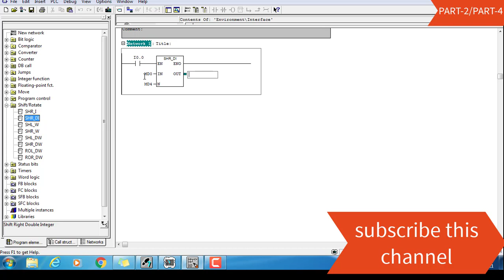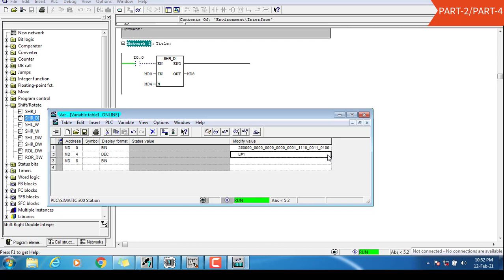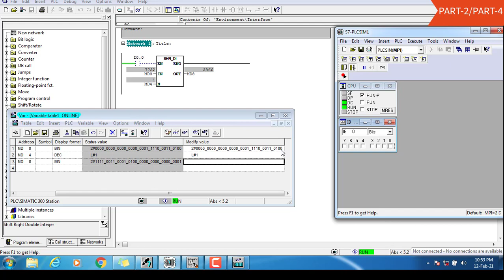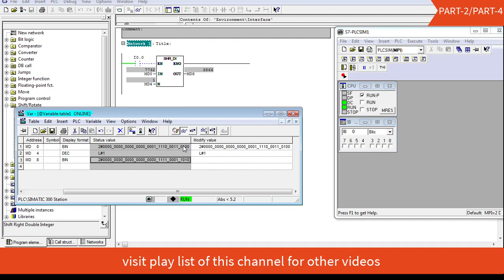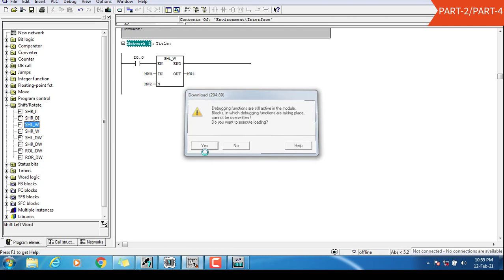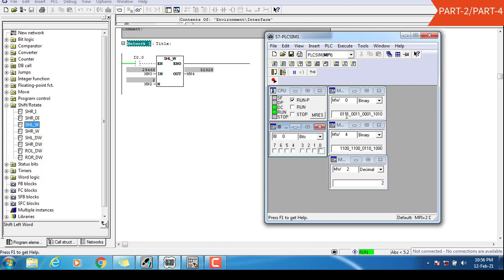Shift and Rotate Function Programming in Siemens Simatic Manager शिफ्ट एंड रोटेट इन सीमेंस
Hi friends,
In this video i have explained about the shift and rotate function instructions   in simatic manager 5.6 programming software for Siemens s7-300 series.
Using this software you can program Siemens S7-300 Series & Siemens S7-400 Series PLCs with different models.

This is PART-30 see play list Simatic Manager Programming Tutorials for all the Parts.

See All playlist for various topics